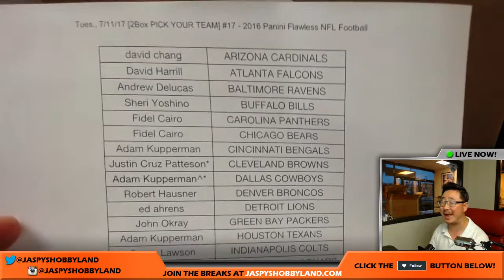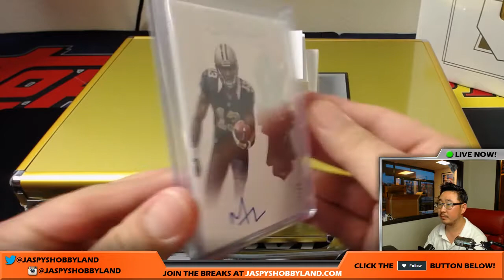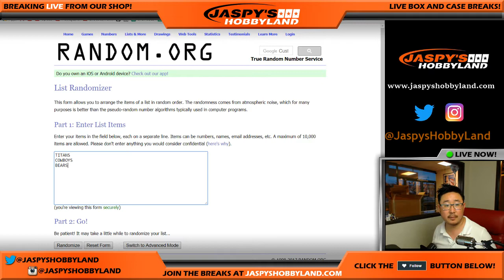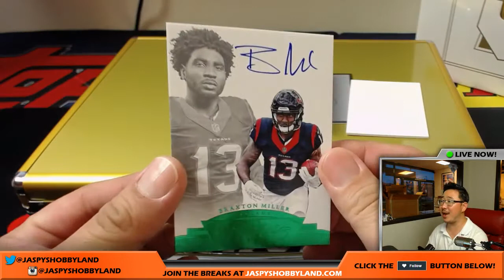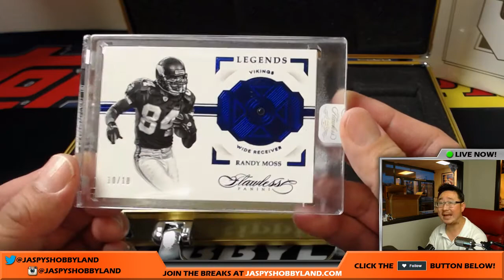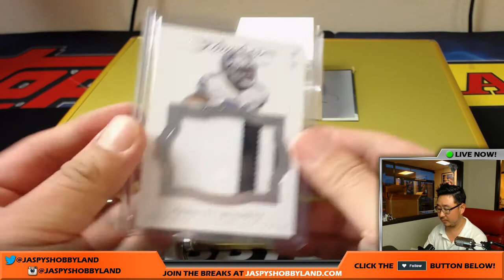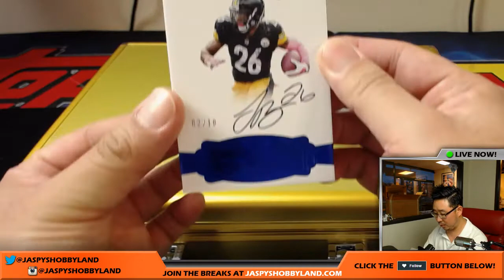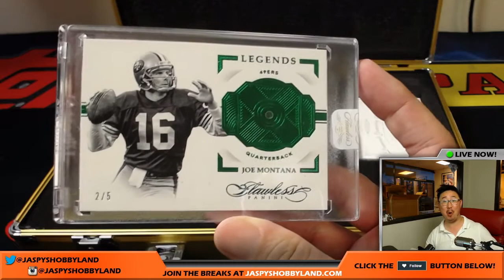Tues., 7/11/17 [2Box PICK YOUR TEAM] #17 - 2016 Panini Flawless NFL Football